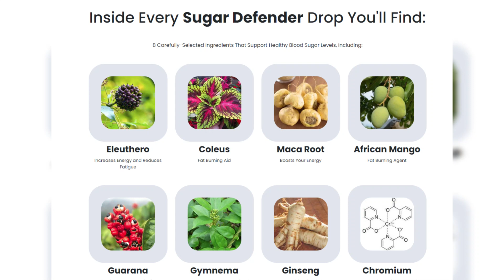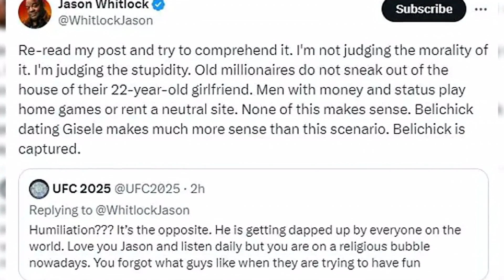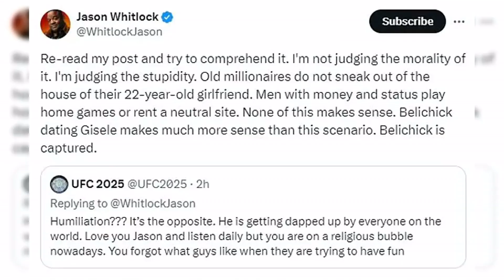Bill Belichick, 72, called 'very perverted' for dating Jordon Hudson, 24, by Jason Whitlock: 'It's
Bill Belichick, 72, called 'very perverted' for dating Jordon Hudson, 24, by Jason Whitlock: 'It's humiliating... a really bad look'